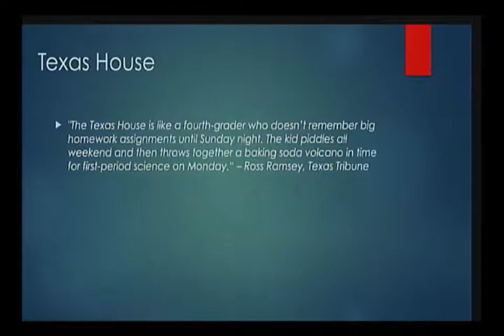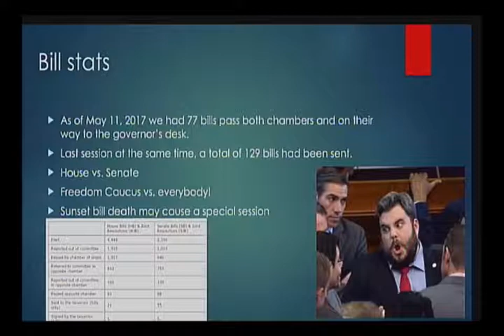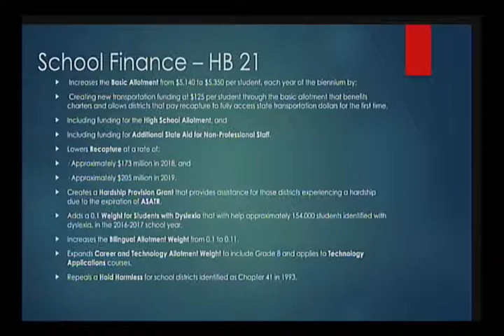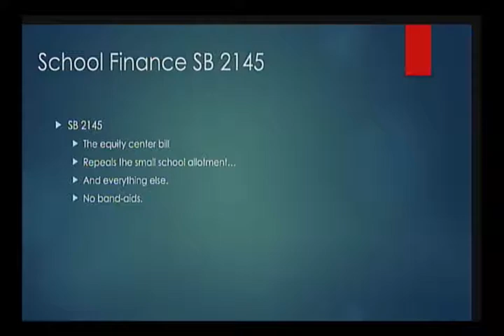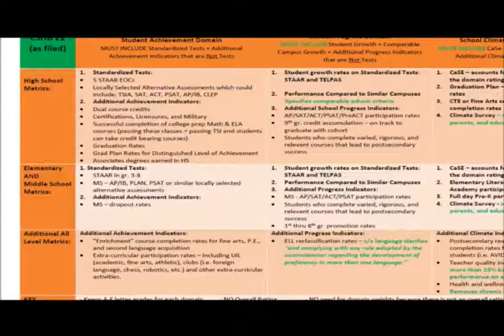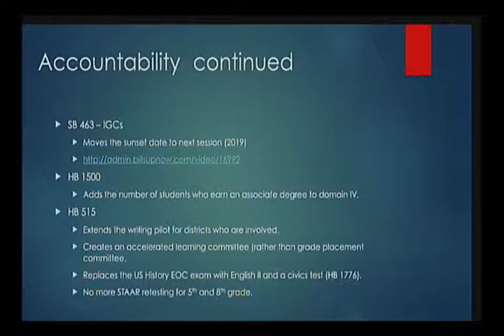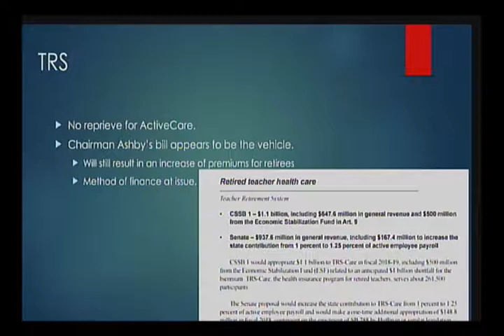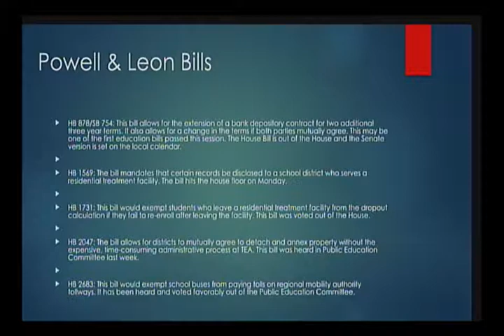IMCAT Legislative Webcast 5/19/17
Legislative Counsel Colby Nichols describes the progress – or lack of it – by the 85th Texas Legislature in this May 19 webcast.